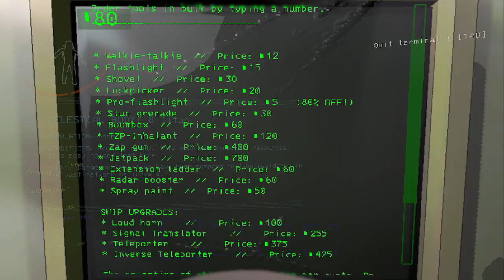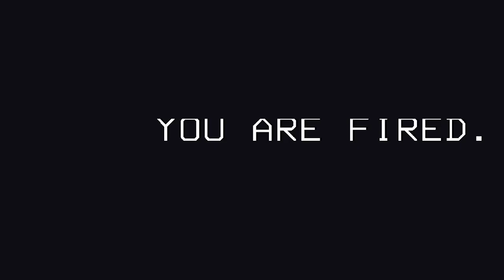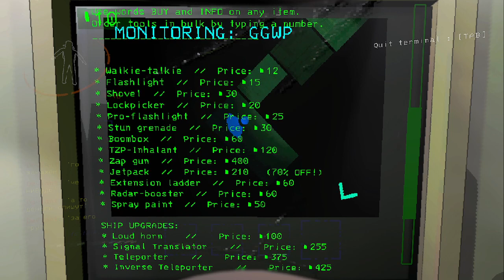Lethal Company #38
02:14 дерусь со щелкунчиком
05:14 пух
38:45 пытаюсь забрать дробовик у щелкунчика
41:24 ггшка пробует драца с щелкунчиком
57:03 попытка мансовать от собак и призрака...